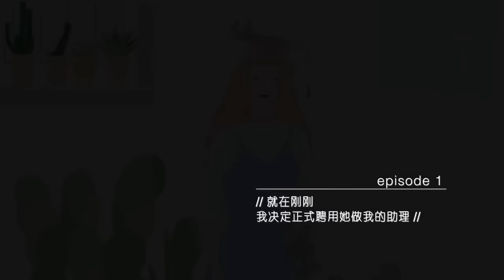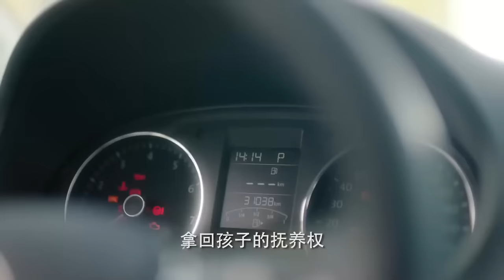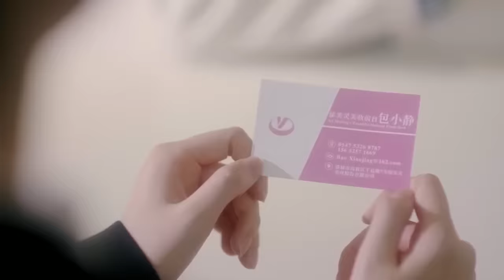ENGSUB【CEO Only Spoil Her】▶EP01 | Zhao Lusi,Liu Te 💌CDrama Recommender